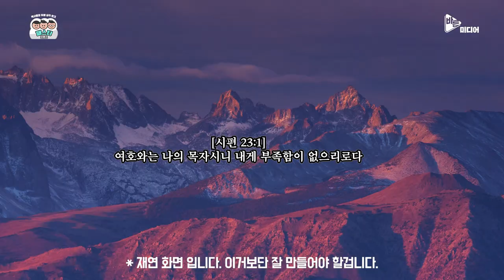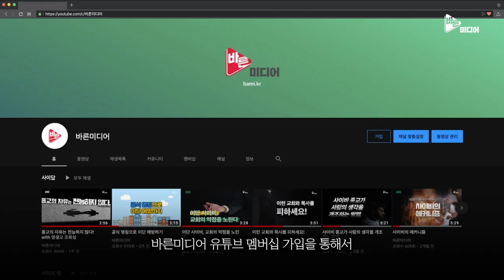교회 수련회, 이대로 괜찮을까??